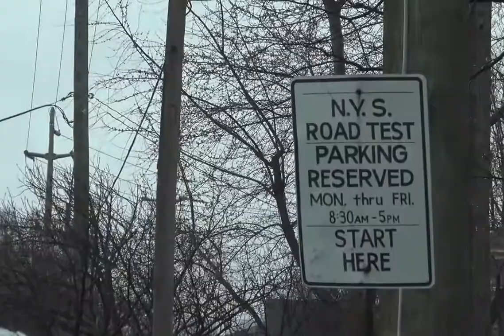Why I Changed my Opinion on China